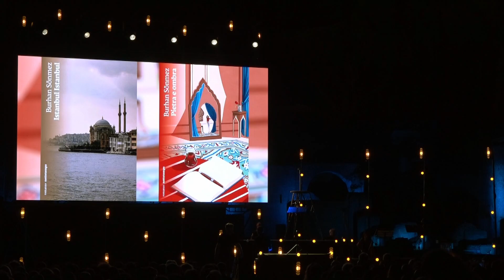Letterature Festival 2023, intervista a Burhan Sönmez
Burhan Sönmez, ospite il 9 luglio 2023 allo Stadio Palatino di LETTERATURE - Festival Internazionale di Roma, parla in un'intervista a Biblioteche di Roma di memoria e di come l'arte sia un ottimo strumento per capire il senso di ricordare.